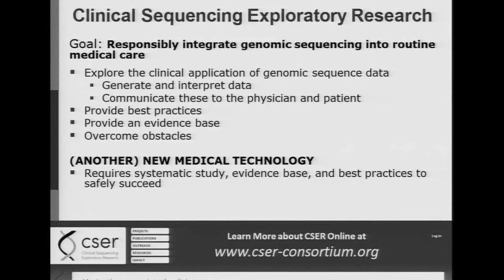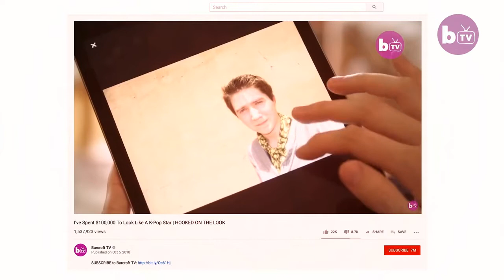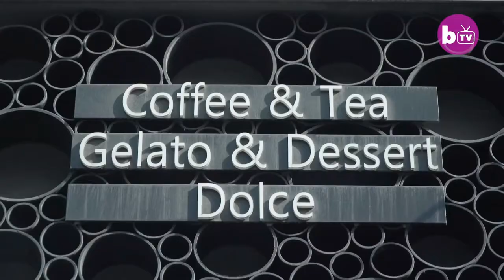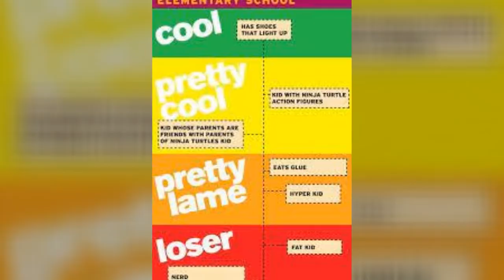Oil London: Can Childhood Trauma cause Homosexuality ?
New study in trauma and identity confusion.